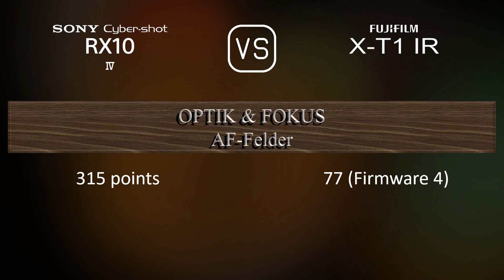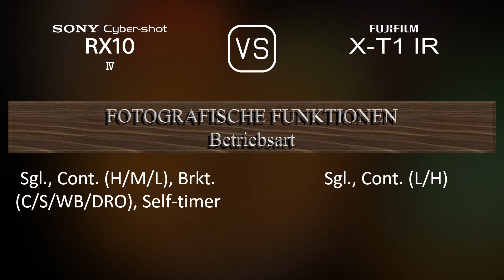Sony Cyber-shot RX10 IV vs. Fujifilm X-T1 IR: Ein Vergleich der technischen Daten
Dieses Video gibt einen Überblick über die Sony Cyber-shot RX10 IV und die Fujifilm X-T1 IR in einem parallelen Technikdatenvergleich (comparison of specifications). Vielen Dank fürs Zuschauen.

00:25 EINFÜHRUNG
00:33 KAMERAGEHÄUSE
00:40 BILDSENSOR
01:01 BILD
01:16 OPTIK & FOKUS
01:58 BILDSCHIRM
02:16 SUCHER
02:30 FOTOGRAFISCHE FUNKTIONEN
03:24 VIDEOGRAFISCHE FUNKTIONEN
03:38 SPEICHERUNG
03:42 KONNEKTIVITÄT
04:07 ALLGEMEINE ANGABEN
04:24 SONSTIGE FUNKTIONEN